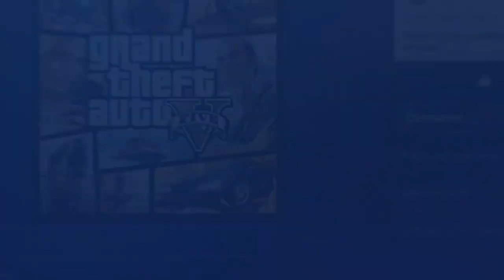Patcher GLITCH SOLO ARGENT FACILE DUPLICATION DE LOWRIDER 2 CUSTOM 1 MINS GTA5 ONLINE PS4 XBOX 1 40